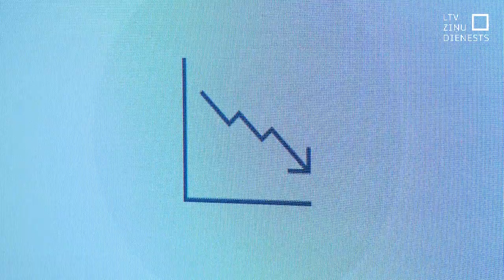Latvijas Banka samazina ekonomiskās izaugsmes tempus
Šogad Latvijas ekonomiskā izaugsme būs ļoti pieticīga. Tā prognozējusi Latvijas Banka, kuras vasarā publicētās prognozes bija krietni optimistiskākas. Kā norāda centrālajā bankā, izaugsmi bremzē patērētāju un uzņēmēju piesardzība. Bet ilgākā termiņā redzējums par ekonomikas attīstību kļuvis pesimistiskāks Latvijas konkurētspējas pasliktinājuma dēļ.